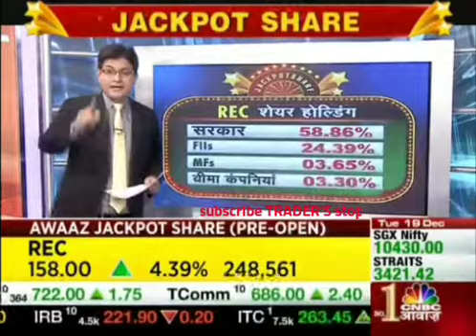JACKPOT SHARE || REC